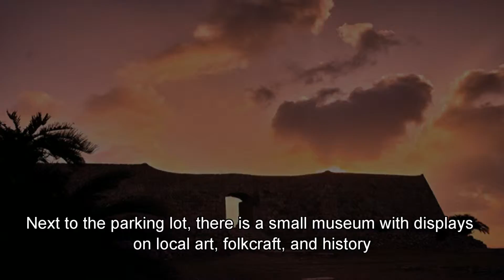座喜味城跡-絶景の世界遺産 日本 沖縄23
座喜味城（ざきみぐすく・ざきみじょう）は、沖縄県中頭郡読谷村にあるグスク（城）である。
1416年-1422年に読谷山の按司護佐丸（ごさまる）が築城したとされている。城門のアーチに楔石を用いており、アーチ門では古い形態とされる。
沖縄戦前には日本軍の砲台や、戦後には米軍のレーダー基地が置かれたため一部の城壁が破壊されたが、城壁の復元が行われた。
1972年（昭和47年）5月15日、沖縄の本土復帰と同時に国の史跡に指定されたが、米軍基地として使用されていた部分は指定し得なかったため、返還を機に追加指定された。ただし、現状変更のあった部分（西側道路部分）についてはのちに指定を解除している。
2000年11月首里城跡などとともに、琉球王国のグスク及び関連遺産群としてユネスコの世界遺産（文化遺産）にも登録されている（登録名称は座喜味城跡）。城内で演劇が行われるなど、広く利用されている。城跡の高台から西側を望むと残波岬や、晴れた日には慶良間諸島も眺めることができる。 * *